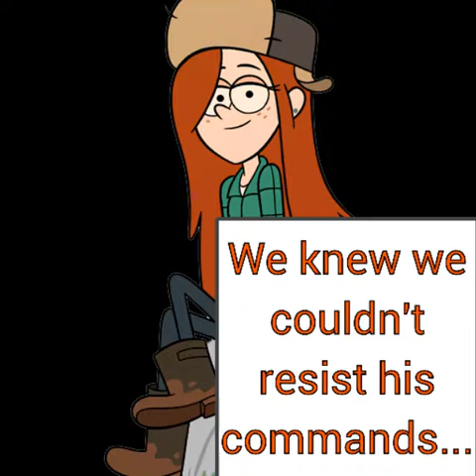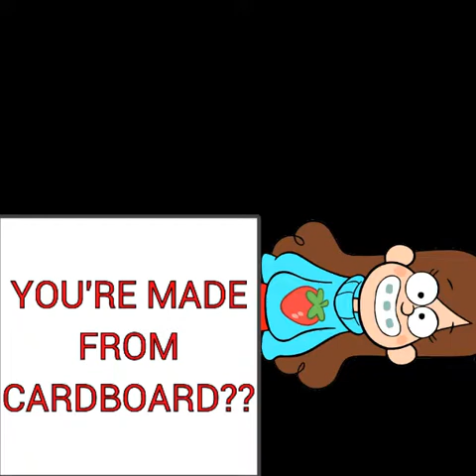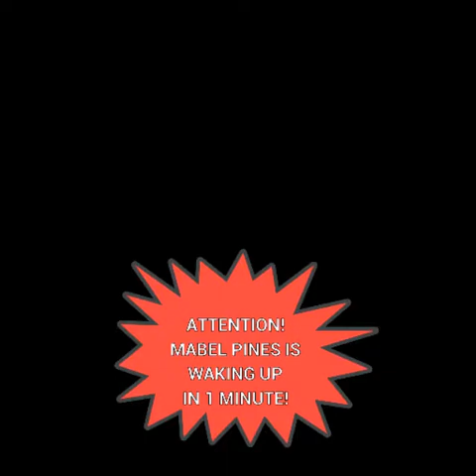Gravity Falls: EPISODE 23 (Season 2, Episode 5): Mabel's Dreamland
What goes on in Mabel's Dreams? Watch this video to find out!!!
One night, when Mabel is sleeping, she has a dream where dream versions of Wendy, Emma Sue, Candy, and Pacifica capture a dream version of Mabel and bring her to their master, who, much to Mabel's surprise, is none other than Ford!!! Will she stop his control?

OK, I was going to do this in Stop Motion, but I decided that there will be no more stop motion videos. Sorry to disappoint anybody.

This means that the only 2 videos I'll do from now on are Live action, and Slideshow. Slideshow videos will come every now and then, but Gravity Falls is not going anywhere! Also, I was lying about the discontinuation of Live action, the one I really discontinued was Stop-Motion!

Next videos:
Updated American Girl mini doll collection (coming up after this video)
All my American Girl Doll Books (coming tomorrow!!!)
Goodbye, Lego Spongebob: 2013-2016 (video in progress, coming out November 21st!!!)